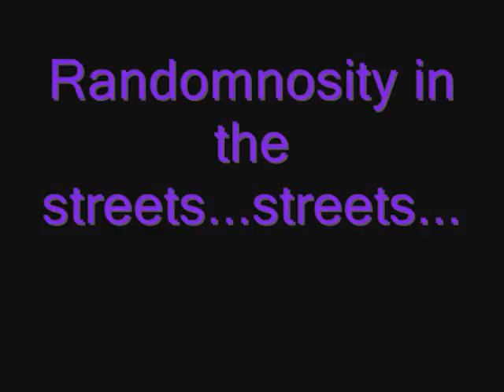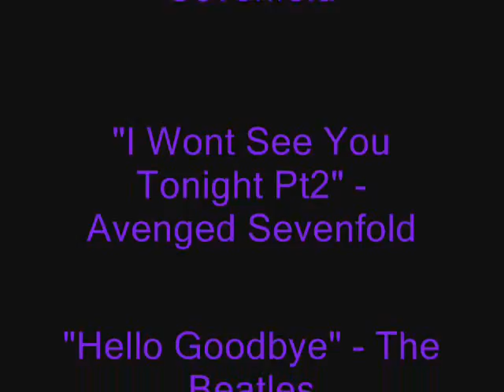Randomnosity to the extreme.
Strolling down the streets...streets... the full frontal streets.

 Great night!!!

 Credits show songs played :D